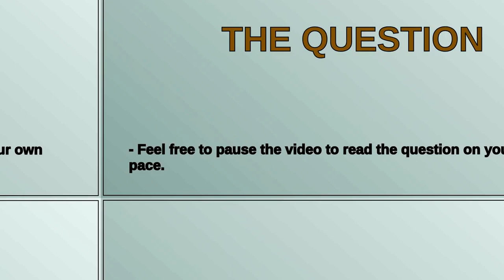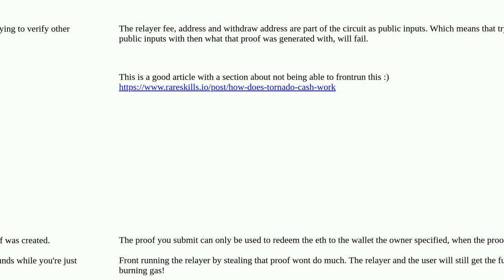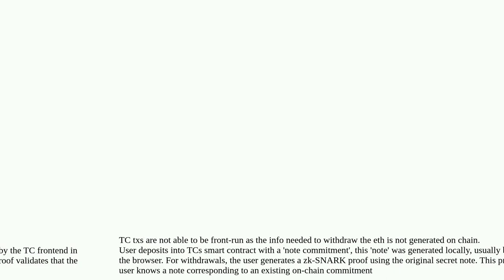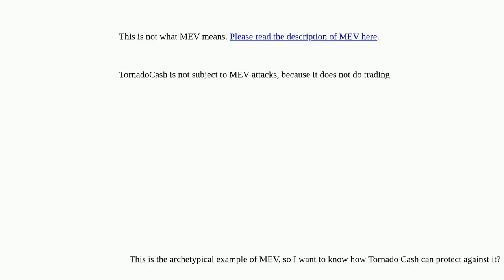Ethereum: How does Tornado Cash protect against MEV?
How does Tornado Cash protect against MEV?

A special thanks goes out to the community

  tornado-cash mev